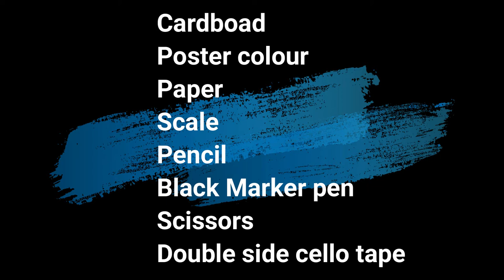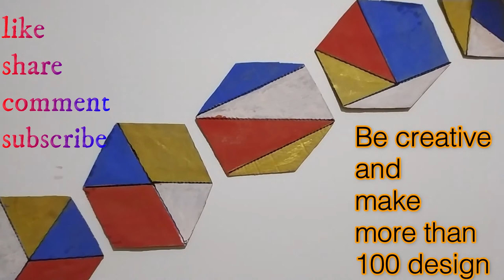Unique Hexagon Wall sculpture /Geometric wall art / DIY Carboard / Wall decor / Recycle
How to make unique wall sculpture using Cardboard

Things needed :
Cardboard
Poster colour
Paper
Scale
Pencil
Black Marker pen
Scissors
Double side cello tape